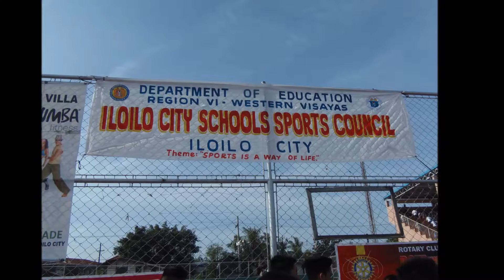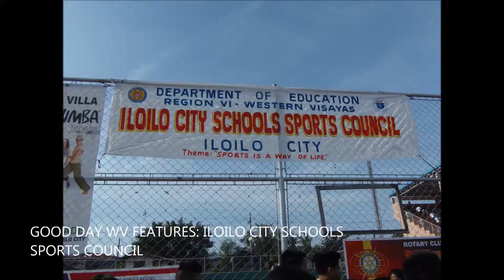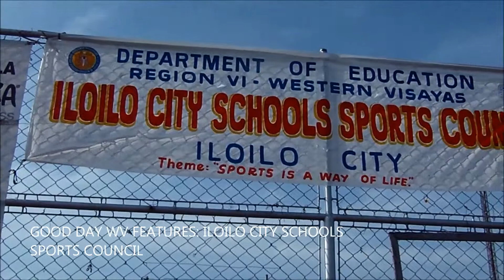ILOILO CITY SCHOOLS SPORTS COUNCIL - OPENING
NOV. 5 TO 8,  2014